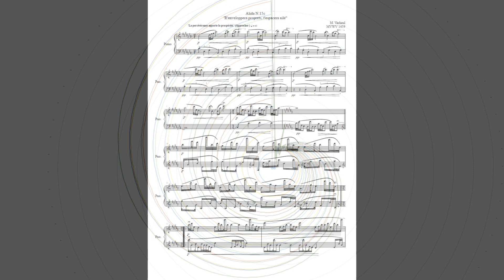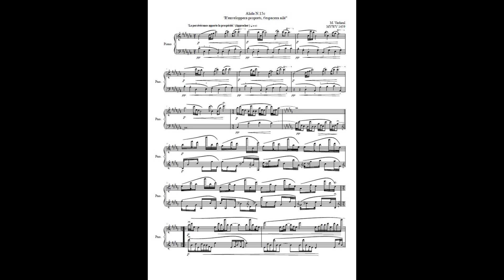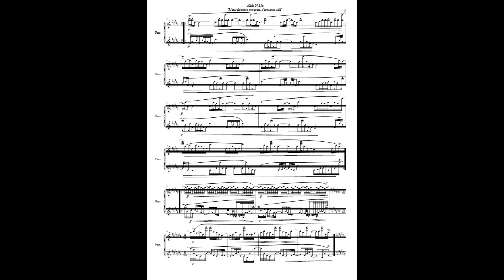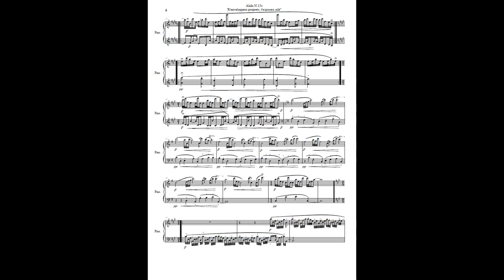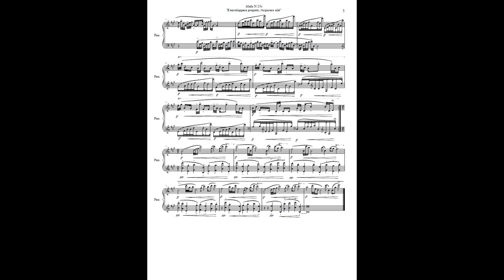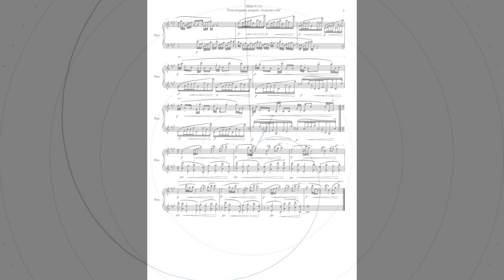Alida 15C for Piano MVWV 1459. Maurice Verheul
Alida 15C MVWV 1459

Sub Title: ' 'R'enveloppera proprets, t'espacera ailé'

Piano: Piano: Lia Spatiandi

By Michael Habermann;
The Alida series contains Verheul's most demanding achievement, in both content and duration (Alida 16F runs over twelve hours on Rumble). Although the opening number and several others engage voices and piano, the majority are for solo piano. The forms are carefully constructed, belying initial impressions. Harmonically, intervals of tenths are numerous, but a thorough accounting of tonal processes in each of the works would fill a chapter, if not an entire book. Each stems from programmatic impulse, but the correspondence between text and music is non-linear. The other components (texture, phrasing and rhythmic development) are equally complex, yet engaging. These are unique, modern tone poems conceived and realized on an epic scale.

All Alida’s are based on “Songs of Awareness”
All Alida’s are based on Fibonacci, Zeckerdorff and Tesla
All Alida’s are based on Uppertones